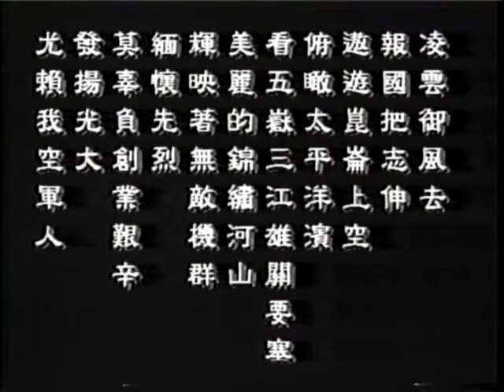空軍報導-志航基地 (1994)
民國83年空軍節報導